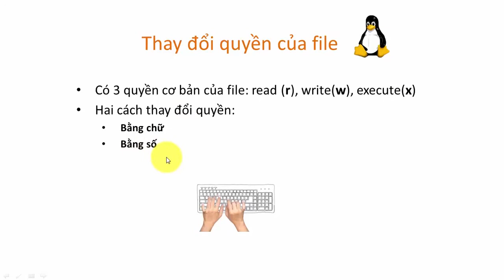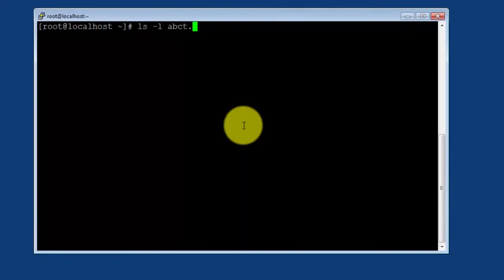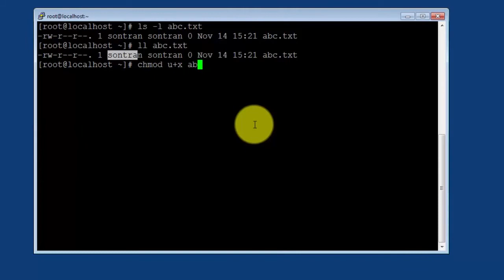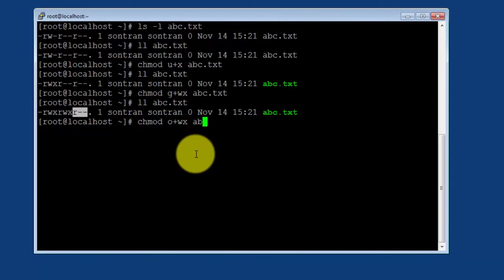[LPI] Học quản trị Linux | Bài 18: Thay đổi quyền của file (bằng chữ)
Khóa học Quản trị Linux - LPI basic